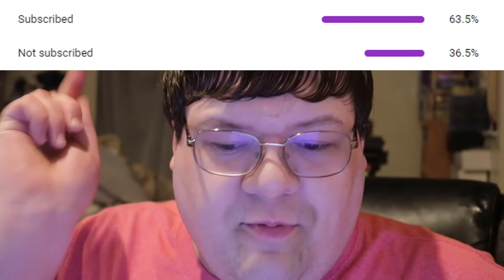Yu-Gi-Oh! El Dorado Early Expected Value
Today we're going to be looking at expected value on the latest gold series set. There is so many AWESOME cards coming in this set and I am excited to see where we go for this set in value. What do you think about everything so far?